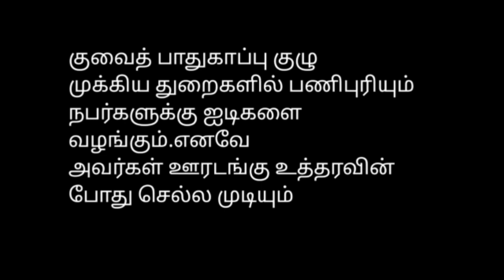குவைத் முக்கிய செய்தி | today Kuwait news